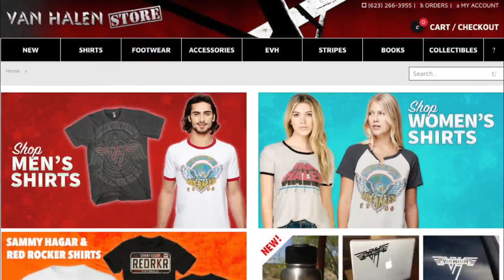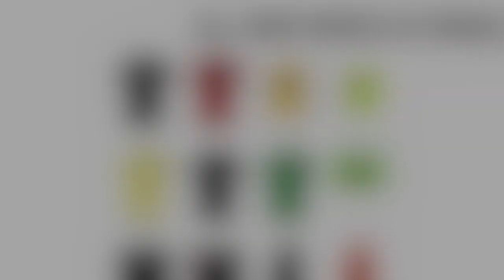Line 6 Helix - Van Halen Premium Presets - On Sale SOON!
I've got 3 killer Van Halen presets coming out for Line 6 Helix and tonight I'm testing out the final versions with you LIVE!

Let's have some fun. Happy Friday to you all!

If you enjoyed this content, please consider giving it a  👍 Thumbs Up! 👊

• Brad Miller
• Carlo Santin
• Christopher Tomlin
• Dave Fox
• DaveR's Guitars
• Eamon Wyse
• Einar William Freberg
• Garry Davlin
• HowieZowie
• Jason Wade
• Kevin Buzby
• Paul Theriault
• Ryan Wall
• San_Man
• Thomas Santiago

Mail to:
Ridgetown Ontario
N0P 2C0
Canada